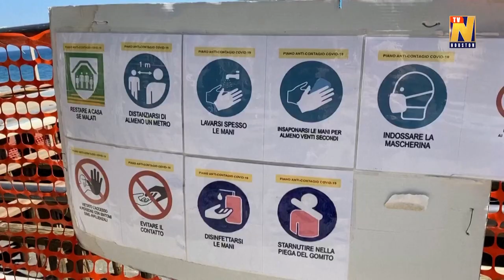Picturesque Amalfi Coast prepares for tourists post-lockdown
As Italy eases its lockdown measures, the picturesque Amalfi Coast remained empty on Friday (May 22), waiting for visitors to come.

The pastel-coloured houses on the mountainside in the town of Positano is one of the most iconic images of the Amalfi Coast and a magnet for writers, movie stars and honeymooners from around the world.

But for now, Positano's beauty is for its residents to enjoy.

The silence of the town is broken by the sound of waves on its empty beach.

The COVID-19 pandemic brought major changes in global tourism where social distancing and hygiene will be priority.

Italy, one of the countries hardest hit by the pandemic, began easing restrictions, but Italians are still not allowed to travel outside their regions and foreign travel has ground to a halt.

The Italian government has allowed for individual regions to choose the date that beaches can open to the public again but Campania, where the Amalfi Coast falls under, is still waiting.

"We are therefore in a waiting phase but we are confident because we have only one certainty, that there are many people who want to visit our beautiful Positano calling every day. There is therefore a substantial demand, even from the Italian tourism market, a difference from the other years," said Michele De Lucia, mayor of Positano.

Italy is heavily dependent on tourism, which accounts for 13% of GDP and employs around 13% of the country's total work force.

It has been hit hard by the pandemic, which forced borders to close, restaurants and hotels to shut and airlines to ground flights.

According to think-tank Nomisma, around 500,000 summer jobs could be at risk this year due to fallout from the virus, while 100 billion euros could be lost as holiday-makers stay away.

Italy's roughly 8,000 km-long coastline, home to around 11,000 beach businesses, accounts for 37% of tourist revenue.

That share is much higher in islands like Sicily and Sardinia and the less wealthy south.

(Production: Ciro De Luca, Fabiano Franchitti)